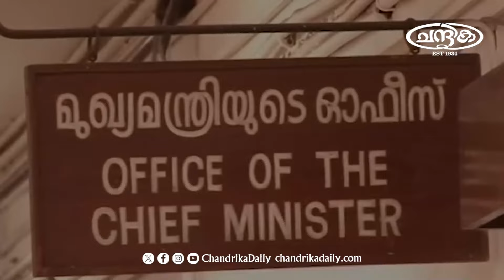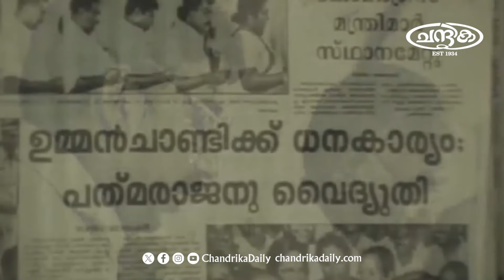ജനപ്രിയന്‍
ഉമ്മന്‍ ചാണ്ടിയുടെ ഓര്‍മ്മകള്‍ക്ക് ഒരാണ്ട്